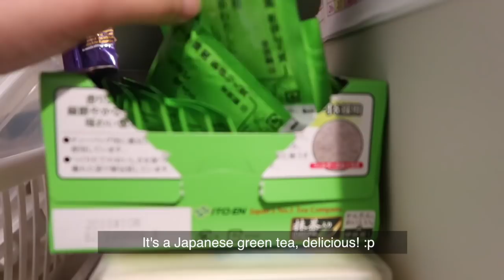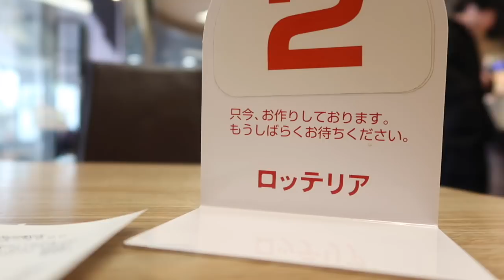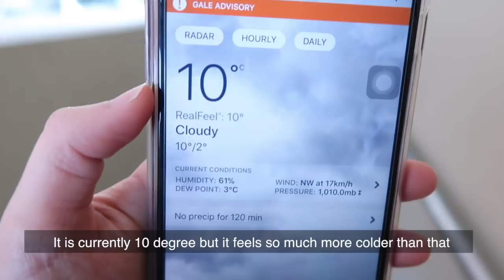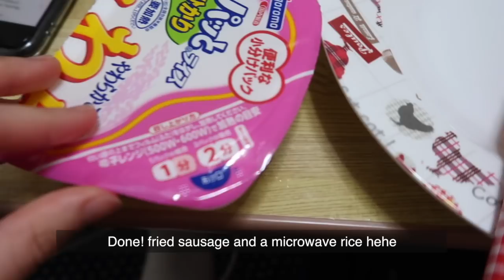*MY DAILY DIARY IN JAPAN* | ทำอะไรหนึ่งวันในญี่ปุ่น, กิน, เดินเล่น (eng sub) / nnrnut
มาดูกันว่าหนึ่งวันชิวๆในญี่ปุ่นนัททำอะไรบ้าง
หวังว่าจะชอบวีดีโอนี้กันนะคะ

what I wear:

pink sweater: GU
trench coat: @chicsclozet
tote bag: @ordinarysunday_official

camera: Canon G7x Mark ii, Iphone 7 plus

This video is Filmed&Edited by NNRNUT.